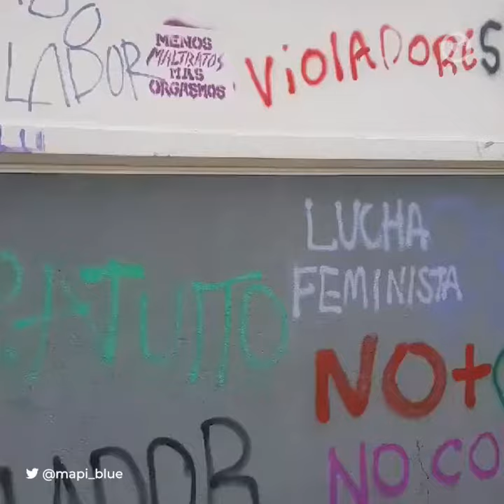PILY MORÁN | EL RETO DEL ACTIVISMO DIGITAL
El reto del activismo digital es pasar del desahogo a generar consecuencias y acciones tangibles en la sociedad.